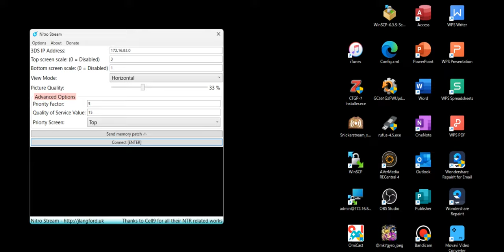3ds cupture test